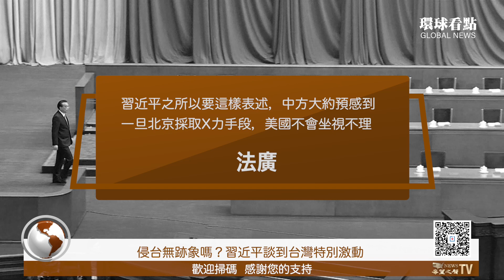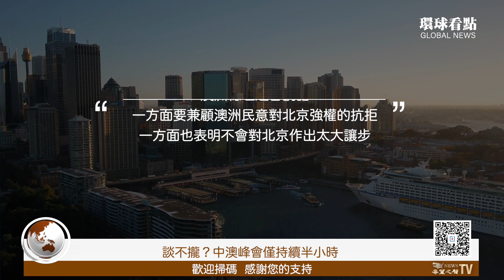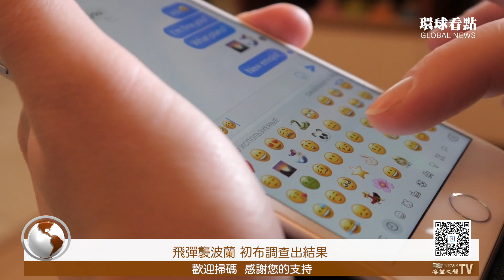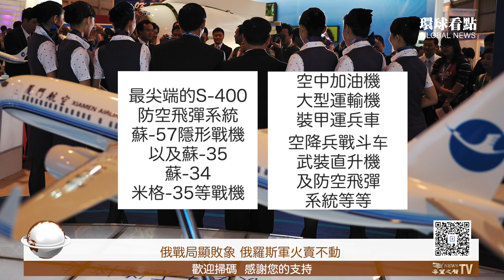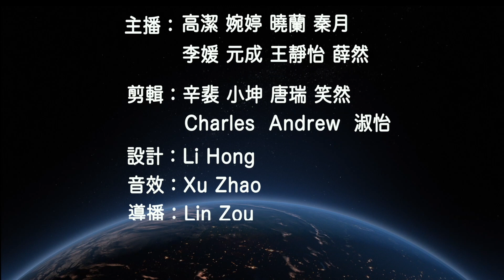習暫無意侵台？被爆料與拜登談台灣特激動！談不攏？澳總理與習見面僅半小時；習近平G20晚宴和俄外長撞衫 果然難兄難弟【環球看點】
習近平 不會立即侵台？與 拜登 談到 台灣 特別激動。

11月16日內容提要：
習近平不會立即侵台 談到台灣特別激動
談不攏？澳總理與習見面僅半小時
巧合？習近平和俄外長G20晚宴撞衫
飛彈襲波蘭 初布調查出結果
俄戰局顯敗象 俄羅斯軍火賣不動